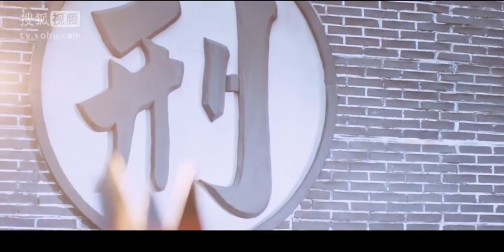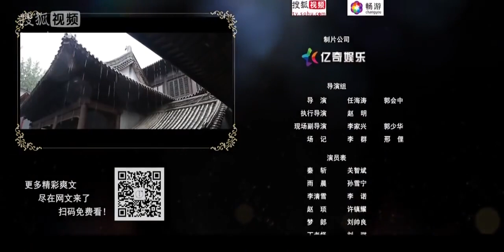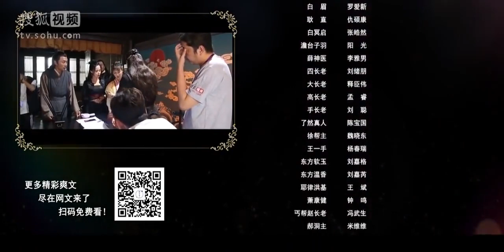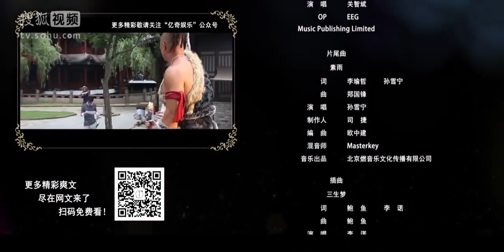ENGSUB《魔尊大人驾到》第05集｜现代玩家高手意外变成古代江湖武林公敌的Bking魔尊从此开启一场江湖冒险记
导演: 任海涛、郭会中
主演：关智斌、孙雪宁、李诺、郑文森、伊丹爱莉、刘骐
《魔尊大人驾到》讲述资深游戏玩家秦斩（关智斌饰）意外穿越到了自己玩了10年的《新天龙八部》的游戏世界中，从此拥有了所向披靡的强大力量。但他在穿越之初因误会成为了武林公敌。随之而来的是一连串的围剿和阴谋，面对巨大的生存压力，秦斩却感觉自己终于找到了消失已久的危机感和热血沸腾的感觉。最后秦斩与四个拥有强大本领并且忠诚于他的手下一起，克服了一个个棘手的难题。在这个过程中，秦斩也结识了徒弟李清雪以及亦敌亦友的雨晨等人，收获了久违的友情和爱情